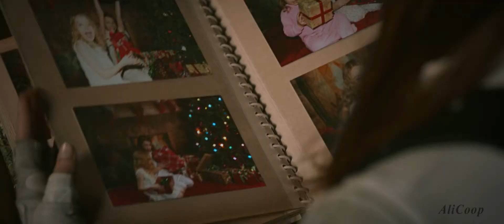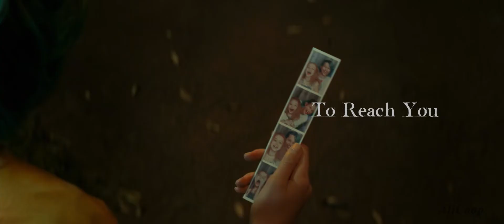Natasha & Yelena | Rescue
I have planned on creating a Yelena and Natasha video for a very long time but when Hawkeye came out and Yelena showed up I knew it was long overdo. I haven't been proud of my videos lately but I'm happy with this one so I hope you will all enjoy too. It's a good start to the new year. Also I felt this was way too easy to edit because of their relationship and the song. I think the was my fastest time creating a video as well.